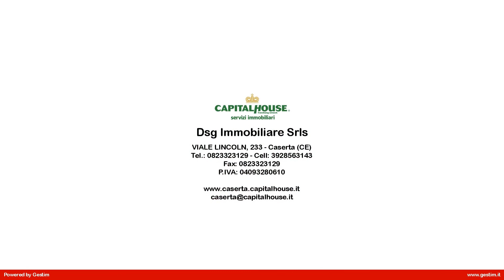Appartamento in Affitto a Caserta (CE)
La capital House di Caserta con sede in Viale Lincoln, 233 propone in affitto

APPARTAMENTO DI AMPIA METRATURA IN PARCO PRESTIGIOSO

molto luminoso con ampio balcone perimetrale, si compone da ingresso,

salone doppio, cucina abitabile, sala da pranzo, 3 camere da letto e 2 bagni.

POSTO AUTO COPERTO, CANTINOLA.

Contattaci per ulteriori informazioni o per fissare un appuntamento di visione.

Seguici anche su FACEBOOK alla pagina: Capitalhouse Caserta